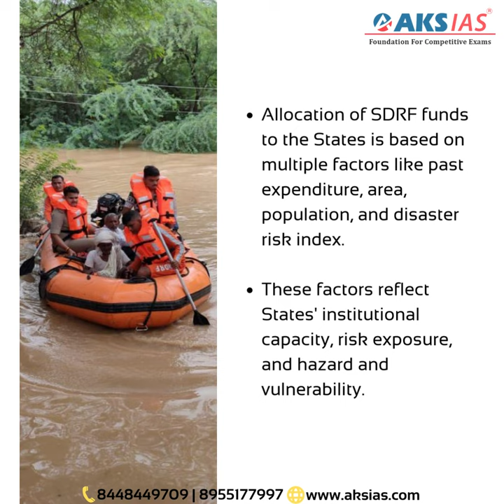State Disaster Response Funds (SDRF) |UPSC|APPSC|TSPSC|AKS IAS